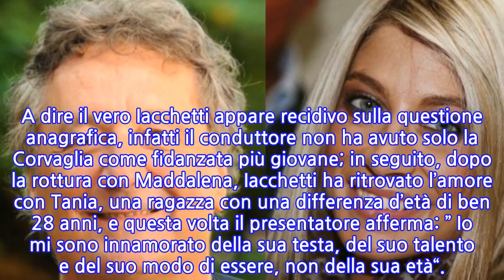Enzo Iacchetti e Maddalena Corvaglia: il presentatore rivela perché non ha pesato la...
Una storia d’amore che all’epoca fece molta notizia, la love story tra il presentatore Enzo Iacchetti, conduttore del famoso tg satirico targato Mediaset “Striscia la notizia“, e Maddalena Corvaglia, all’epoca della relazione la ragazza era una velina del medesimo programma. Proprio durante la conduzione di “Striscia la notizia” tra i due scattò la scintilla e si innamorarono l’uno dell’altra.
 A distanza di ben dodici anni dalla fine della storia d’amore, si torna a parlare della coppia; questa volta infatti Iacchetti rivela al settimanale “Grand Hotel” cosa ha fatto scattare il colpo di fulmine verso la bella velina. Ovviamente dopo la storia avuta con Iacchetti, la Corvaglia ha avuto modo di rifarsi una vita, infatti ha avuto diverse relazioni, come per esempio la breve storia con il chitarrista di Vasco Rossi, Steve Burnes, con la quale la ragazza è addirittura convolata a nozze, per poi divorziare successivamente, un matrimonio durato dal 2011 al 2017.
 Ad oggi Maddalena appare impegnata con l’imprenditore Alessandro Viani, mentre pare che il conduttore Iacchetti sia single da ben 3 anni. Ritornando alle dichiarazioni fatte da Iacchetti al settimanale, il presentatore infatti afferma: “Maddalena pur avendo all’epoca ventuno anni, non era un ragazzina. Aveva un corpo giovane, d’accordo, e anche molto attraente ma la testa era da adulta. Fu quel mix a farmi innamorare“. Ciò che quindi ha colpito molto il presentatore era l’intelligenza e soprattutto la serietà e maturità della Corvaglia; di certo la relazione non sarebbe durata 6 anni se l’intento della Corvaglia fosse stato solo quello di acquisire notorietà e visibilità grazie al fidanzamento con un presentatore televisivo.
 A dire il vero Iacchetti appare recidivo sulla questione anagrafica, infatti il conduttore non ha avuto solo la Corvaglia come fidanzata più giovane; in seguito, dopo la rottura con Maddalena, Iacchetti ha ritrovato l’amore con Tania, una ragazza con una differenza d’età di ben 28 anni, e questa volta il presentatore afferma: ” Io mi sono innamorato della sua testa, del suo talento e del suo modo di essere, non della sua età“.